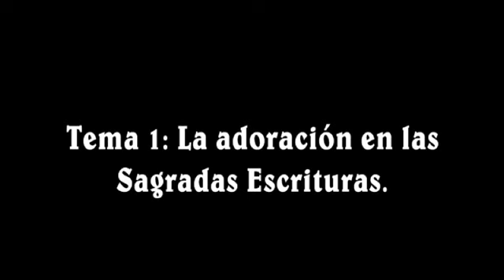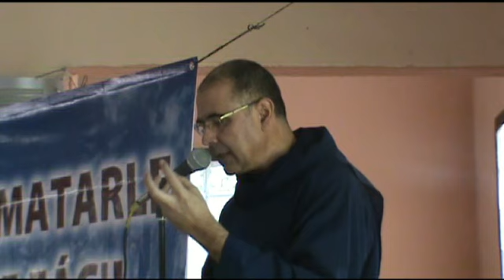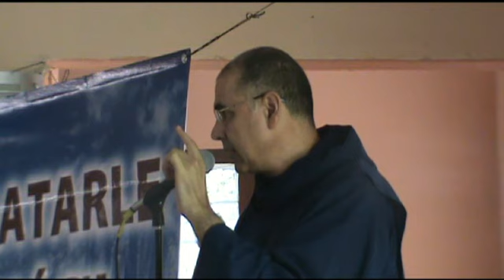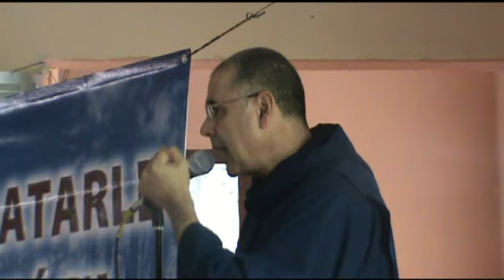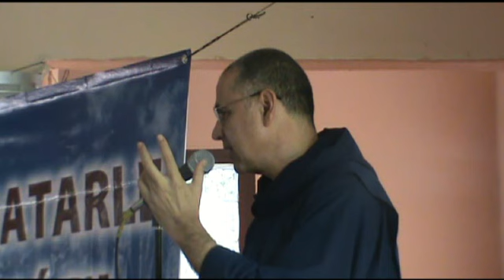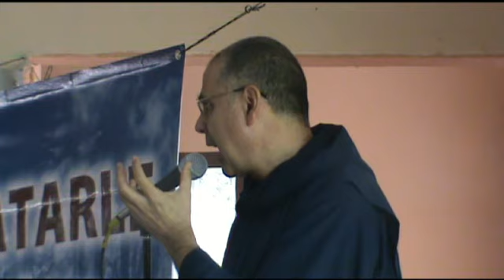tema 1: La adoracion en las sagradas escrituras Sacerdote Ricardo Coll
Tema 1: El padre Ricardo Coll nos comenta sobre las citas biblicas donde se habla de la adoracion a Jesus.